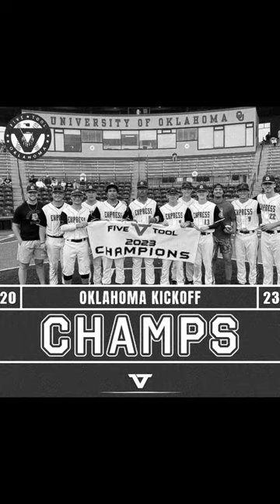Oklahoma Express Wetwiska are the V Tool Oklahoma Kickoff Champs!